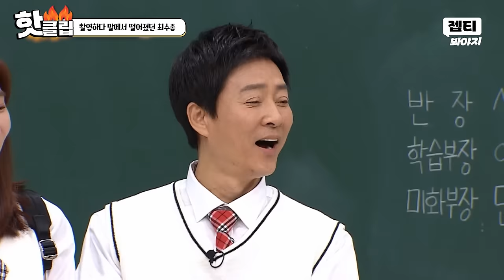＂견갑골이 박살 났어＂ 🐎말에서 떨어져 대수술 받은 트라우마 극복하고 ‹고려 거란 전쟁› 찍은 최수종?! l 아는 형님 l JTBC 240323 방송 외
말에서 떨어져
견갑골이 박살났던 최수종